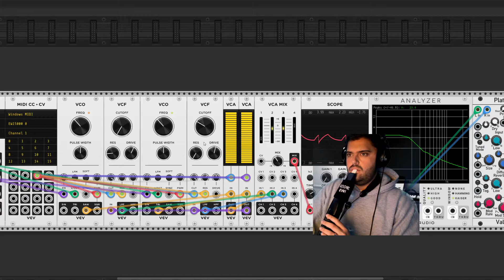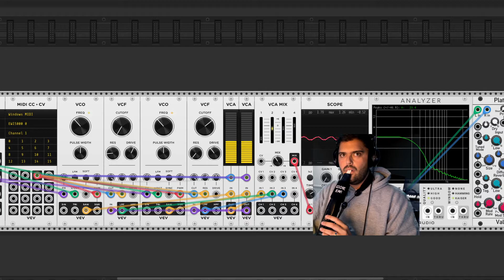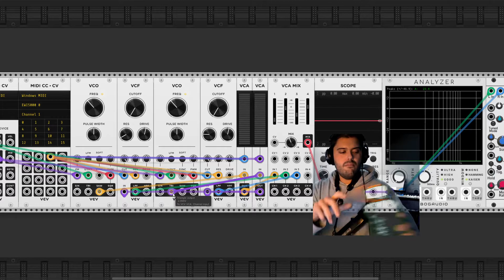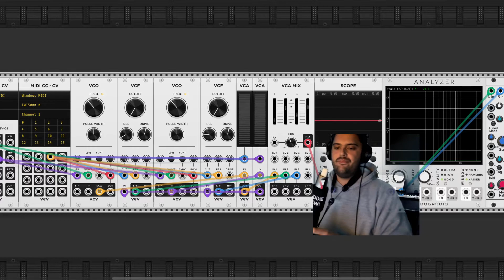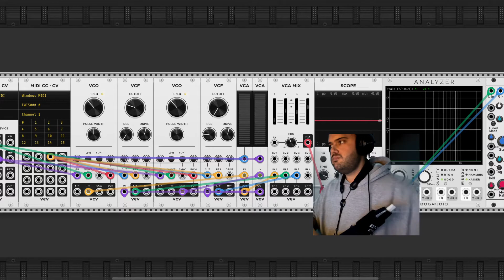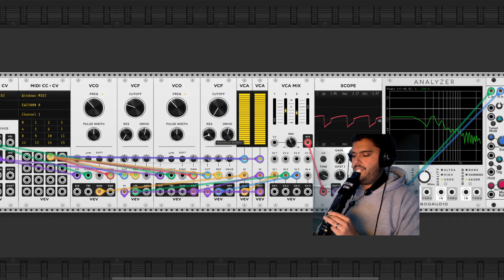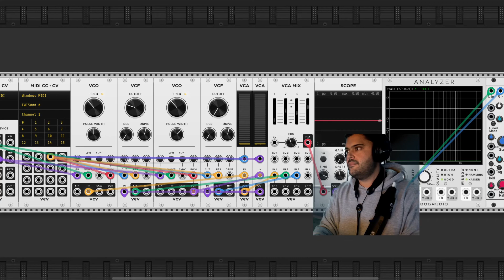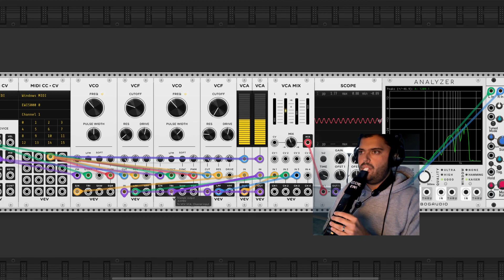Eddie EWI - Twitch Live Stream - 1/3/22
EWI - Electronic Wind Instrument